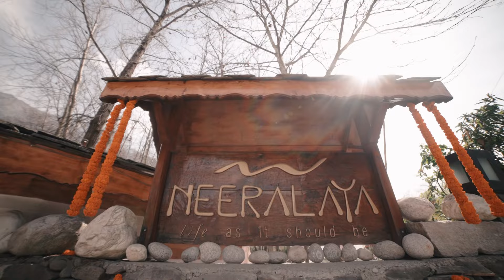BETTER TOGETHER // Nikunj & Eva // A Wedding Story in Himalayas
Master's Studio | Mandi | Himachal Pradesh